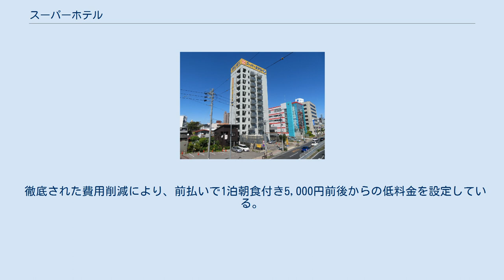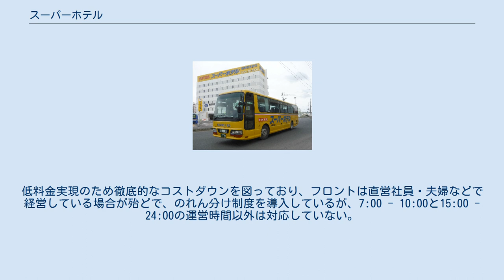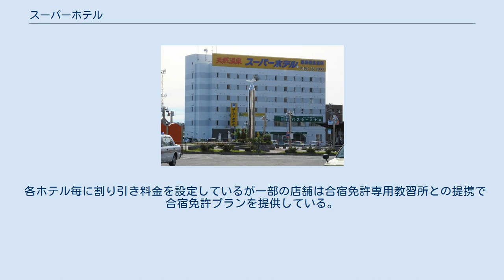スーパーホテル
株式会社スーパーホテル（英: SUPER HOTEL Co., Ltd.）は、ビジネスホテルチェーンを運営している日本の会社。
本社所在地は大阪府大阪市西区。
 2020年7月現在、北海道の北見市・釧路市から沖縄県の石垣市まで153店舗。
海外では、ミャンマーのティラワとベトナムのハノイの2店舗がある。
 徹底された費用削減により、前払いで1泊朝食付き5,000円前後からの低料金を設定している。
立地条件や季節により1泊4,480円を設定しているホテルもある。
低料金実現のため徹底的なコストダウンを図っており、フロントは直営社員・夫婦などで経営している場合が殆どで、のれん分け制度を導入しているが、7:00 - 10:00と15:00 - 24:00の運営時間以外は対応していない。
 また、秋田県・群馬県・石川県・和歌山県・佐賀県・長崎県は未出店であるが、このうち石川県については2020年9月に金沢市に第1号店を出店することが決定した。
 独立開業を志す方のためにSuper Dream Projectプログラムとして、約50日間の研修と4年間の店舗運営の組み合わせを実施していて、ミャンマーに日本語学校兼養成学校であるスーパーホテル・ホスピタリティ・アカデミー・ミャンマー（SHHAM）を開設した。
 各ホテル毎に割り引き料金を設定しているが一部の店舗は合宿免許専用教習所との提携で合宿免許プランを提供している。
 以下の各テレビ番組にて、同社の特集が取り上げられた。
 以下のWebメディアにて同社の取材記事が掲載されている。